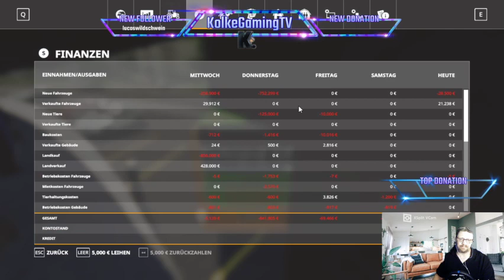LS19 UkAF #39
Wenn Ihr mich dennoch unterstützen möchtet lasst einfach ein Like oder einen Abo da.

Ihr könnt mich auch mit einer kleinen Spende ünterstützen das ich mit eurer Unterstützung neue Hardware oder Spiele holen kann und sie zusammen mit euch Spiele. Dazu klickt einfach auf den Untenstehenden Link.

Meine Hardware:

RAM: Corsair Vengeance RGB PRO 16GB (2x8GB) DDR4 2666MHz C16 XMP 2.0 Enthusiast RGB LED-Beleuchtung Speicherkit - schwarz
Grafikkarte: MSI GeForce GTX 1050TI 4GT OC 4GB Nvidia GDDR5 1x HDMI, 1x DP, 1x DL-DVI-D, 2 Slot Afterburner OC, Nvidia G-Sync, Grafikkarte
Mainboard: MSI B450M-A PRO MAX AMD AM4 DDR4 m.2 USB 3.2 Gen 2 HDMI M-ATX Motherboard
SSD Festplatte: Crucial BX500 CT240BX500SSD1 240 GB Internes SSD (3D NAND, SATA, 2,5-Zoll)
Monitore: Samsung SyncMaster T220 56 cm (22 Zoll) 16:10 LCD Monitor - Schwarz
Mikrofon und Tischhalterung